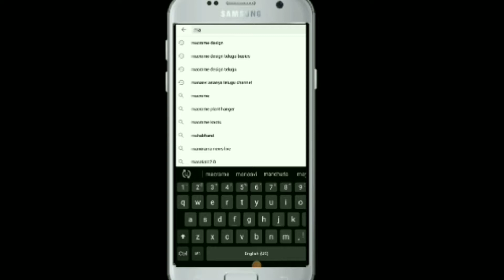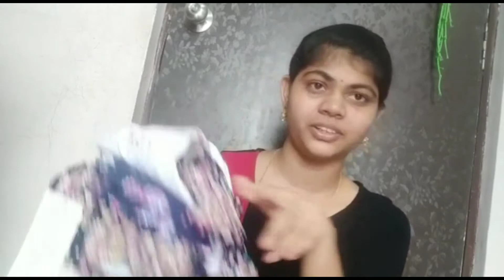Reliance trends set haul Diwali 50%offer sale